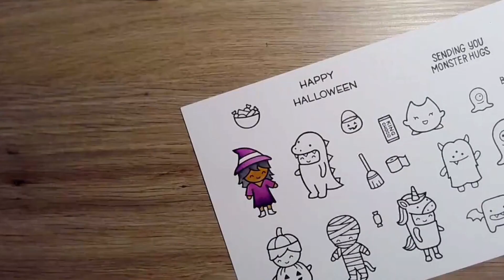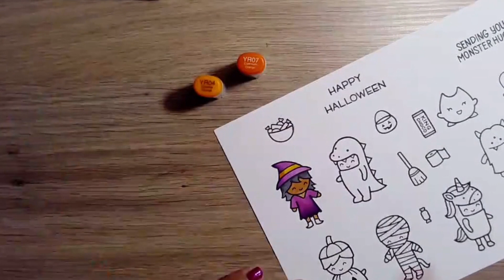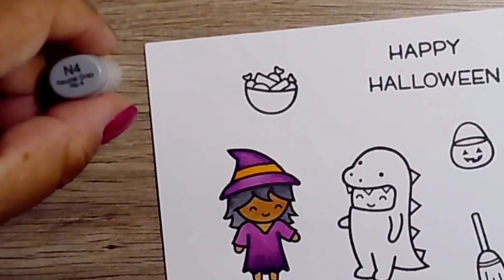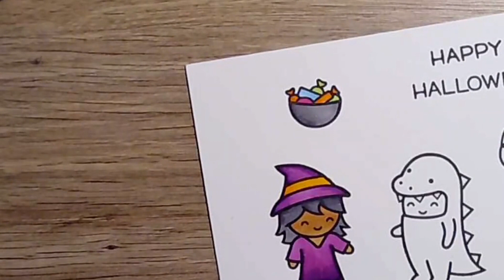Coloreando con COPICS *process video*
Somos Rocío Fabiola Navarro Aguilar y Diana Lidia Rodríguez García, creadoras de La Cropería. Especialistas en álbumes para fotos y álbumes de recortes para recopilar acontecimientos.